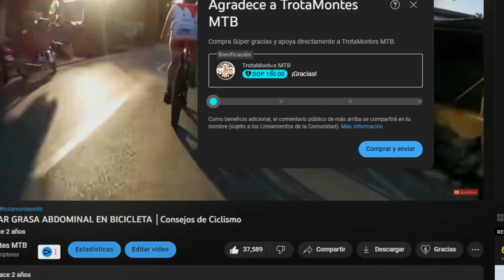5 ERRORES DE CICLISTAS MTB QUE SIGUES HACIENDO │Salud y Ciclismo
Cuando iniciamos en un nuevo deporte tenemos mucho que aprender y el ciclismo de montaña no es la excepción.  en este video aprenderas a ser un mejor ciclista MTB

Recibimos un por ciento de Amazon cuando compras cualquier articulo través de nuestro enlace.